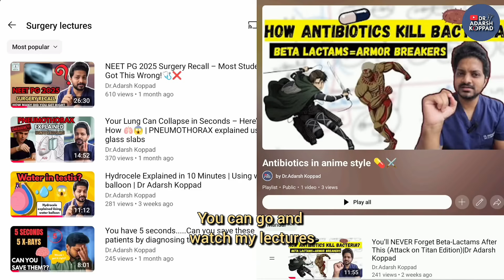Unlock Superhuman Memory with Active Recall | NEET PG Strategy by AIR 135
Struggling to remember everything you study for NEET PG, NEXT, or INICET? 😓
In this video, I’ll show you how to unlock superhuman memory using Active Recall and Photographic Memory techniques. These methods are used by toppers and high-rankers to retain maximum knowledge in minimum time.

You’ll discover:
✅ Why passive studying makes you forget
✅ How to train your brain with Active Recall
✅ The secret to building a Photographic Memory
✅ Step-by-step demo you can start today
✅ How to apply these memory hacks to NEET PG prep

This is not just theory—it’s a proven strategy for medical students and competitive exam aspirants who want to boost ranks and study smarter.

👉 Watch till the end to unlock your brain’s true potential.

00:00 – Struggling to remember?
00:52 –Problem faced by you
01:26 – What is Active Recall & why it works
06:02 – Photographic Memory explained simply
07:02– Real examples with anime & movie references
08:19 – How to apply this in NEET PG preparation
10:04– Daily practice for stronger recall
10:44 – keep learning